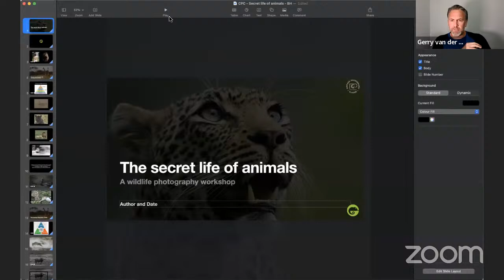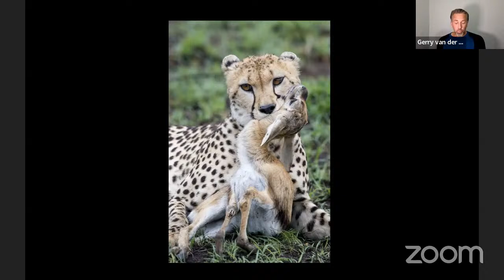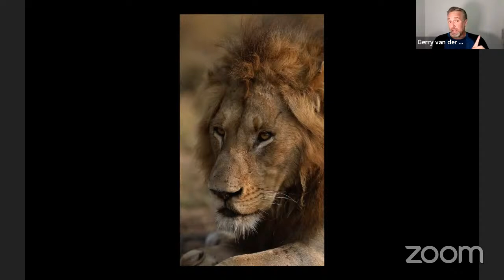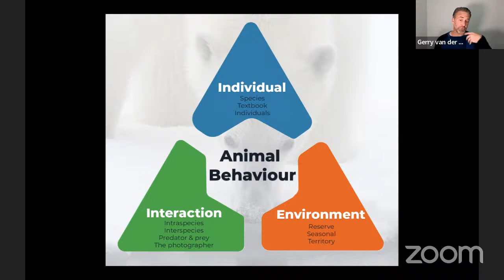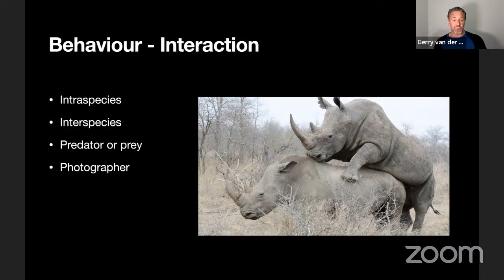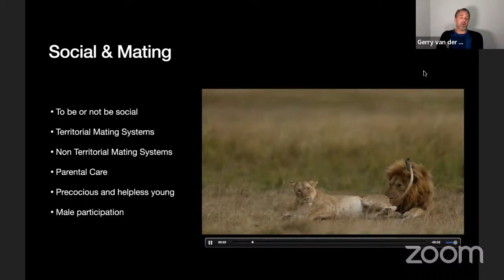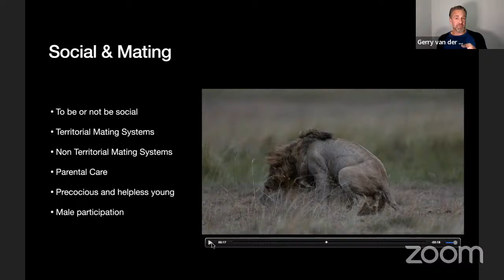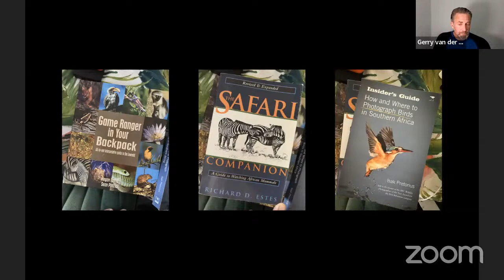Secret Life of Animals: Behavior & Wildlife Photography | B&H Event Space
Whether you're a beginner and advanced photographer, understanding animal behavior is important when photographing wildlife. Gerry van der Walt will use a combination of videos and images from around the world to give you a first-hand look at the fascinating behaviors of animals ranging from Africa’s Big 5 to polar bears and birds.